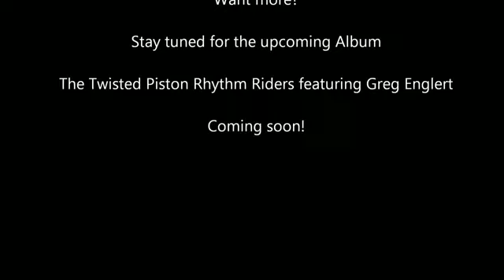Greg Englert with The Twisted Piston Rhythm Riders - Old Bones - Modesto, California - 2013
Australian trumpet player Greg Englert with The Twisted Piston Rhythm Riders - Old Bones  - Modesto, California - 2013

Greg Englert - Trumpet
Kurt Abell - Banjo and vocal
Keith Baltz - Tuba

Make sure you check out the greatest Tuba player on the planet and watch my face as he drops down to "call the whales". legendary